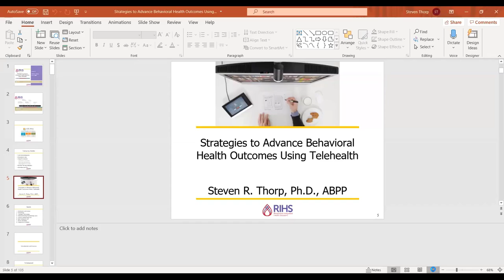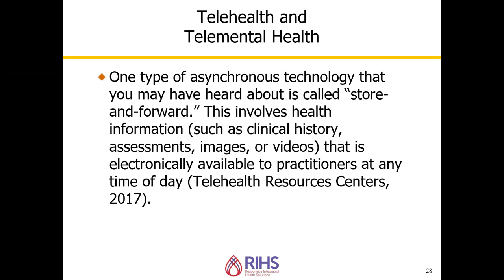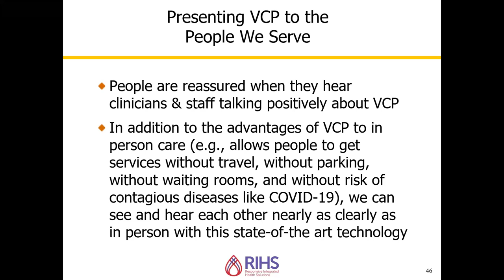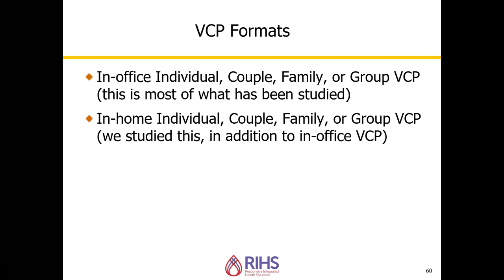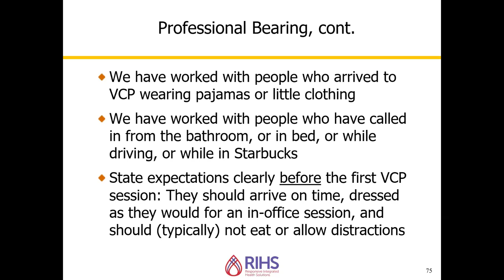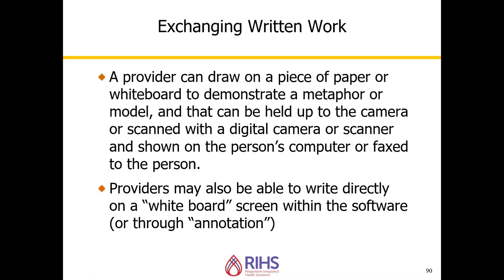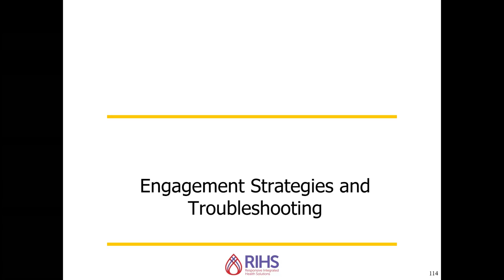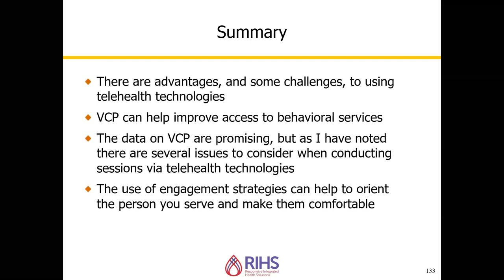Strategies to Advance Behavioral Health Outcomes Using Telehealth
Telehealth involves the use of electronic communications and information technology to support healthcare providers when distance separates two or more parties. This recorded training, led by Dr. Steven Thorp, Ph.D., ABDP, provides context for telehealth, describes the various technologies used to provide health services, and describes the best practices for videoconferencing psychotherapy, including engagement tools.